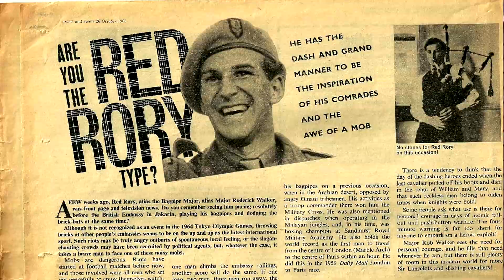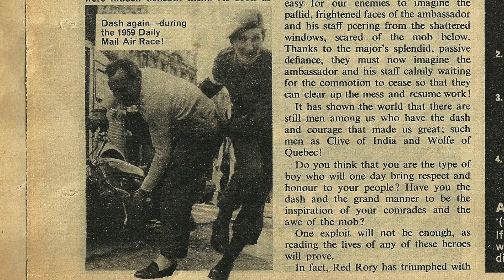Are YOU the Red Rory Type? ***kickstarter pitch film***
A documentary film investigating and recreating my late father's race from London to Paris in 1959, that won the hearts of an enthralled nation.

How quickly can you get from Marble Arch, London, to Arc de Triomphe in Paris?

On July 13th 1959 my late father, Brigadier "Red Rory" Walker OBE MC, used a motorbike, a helicopter and a jet to set the astonishing time of 57 minutes, 47 seconds. Assisted by his SAS colleagues, Red Rory was the first competitor to kick off the twelve day race, and was at the forefront of the French and British national event.

I am making a documentary film about the journey, and attempting to recreate his race, using the same transport, route and equipment. I will also be talking with his old colleagues and discovering the hidden tales of an inspirational leader.